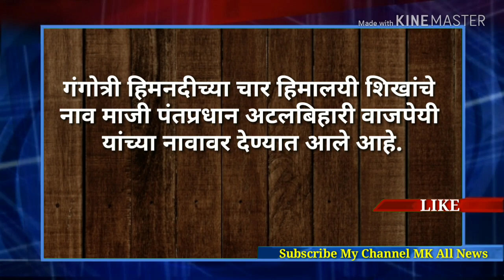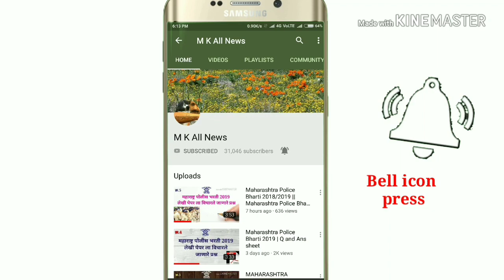Chalu ghadamodi 2018 | current affair 22 October 2018